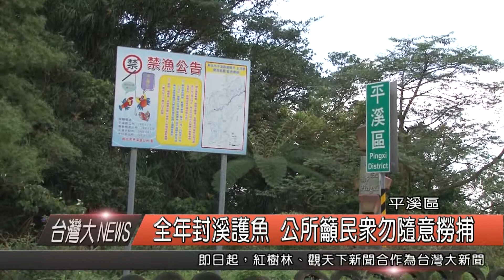1050615觀天下新聞HD05 平溪區全年封溪護魚 公所籲民眾勿隨意撈捕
平溪區自2005年初起開始實施第一階段封溪護漁計畫，主要針對部分河段進行封溪護漁，近年透過在地居民反應，已獲得初步豐碩成果，因此從去年開始，進行全年全區封溪護魚，公所也希望大家一起來維護溪流生態。